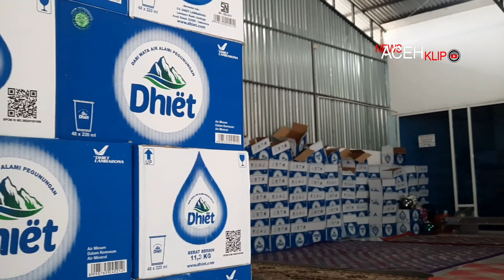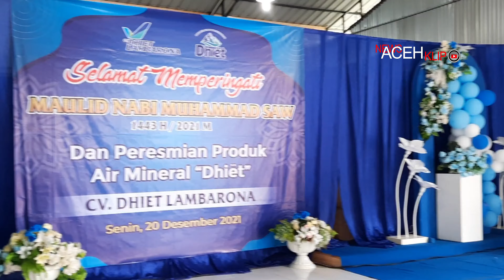Nektu Anggota DPR Aceh Resmikan Pabrik Pengolahan Air Minum Kemasan di Aceh Besar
Anggota Dewan Perwakilan Rakyat Aceh (DPRA), Ridwan (Nektu) S.Pd.I., MM meresmikan pabrik air minum dalam kemasan produksi CV Dhiet Lambarona, di Desa Lambaro Kueh, Kecamatan Lhoknga, Kabupaten Aceh Besar, Senin (20/12/2021). Rencananya air minum dalam kemasan itu akan diberi label Dhiet.

Usai meresmikan Nektu mengatakan, pihaknya mengapresiasi pendirian CV Dhiet Lambarona, yang dibuka saat bertepatan dengan bulan maulid nabi muhammad.

“Kami mengucapkan selamat karena justru di tengah-tengah pandemi covid-19 ini mampu membangun pabrik pengolahan air minum dalam kemasan,” ucap nektu.

Menurut Nektu, usaha air minum dalam kemasan ini merupakan usaha strategis, dimana air adalah kompenen penting yang harus dipenuhi dan dikonsumsi oleh manusia agar tetap sehat.

Disini Tim News Aceh Klip menikmati Panorama Alam Teupin Balok Naga Umbang yang masih sangat alami dan berakhir di satu lokasi yang akan dibangun Tempat Wisata, namun foto spotnya sudah tidak asing lagi di media sosial serta pecinta Fotografi  Aceh Besar, Banda Aceh dan sekitarnya.

Tempatnya lumayan jauh dari rumah warga, jalan menuju ke lokasi yang layak untuk dilewati sekitar 17 Km dari Kota Banda Aceh.

Tiba di lokasi Tim News Aceh Klip melihat satu lokasi di tengah hutan yang dipagari rapi, tim langsung melihat-lihat dan bertanya kepada penjaga tempat.

Ternyata memang benar ini merupakan lokasi wisata melainkan Kolam Penampungan Mata Air yang akan diolah menjagi kemasan air minum.

Kolam yang luas memantulkan warna hijau bukit di belakang sangat menarik untuk diabadikan kedalam gambar dua dimensi, ya wajar saja jika ramai yang menemukan lokasi ini sebagai Spot Foto atau sekedar selfie dan menambah koleksi foto pribadi.